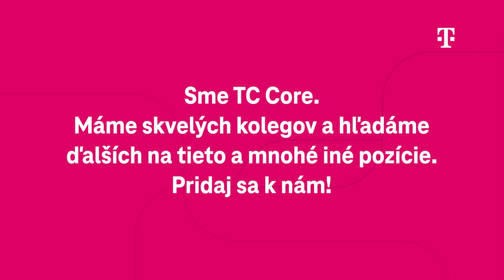Deutsche Telekom IT Solutions Slovakia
TC Core_prečo prísť ku nám?